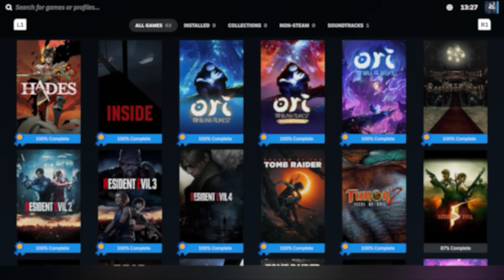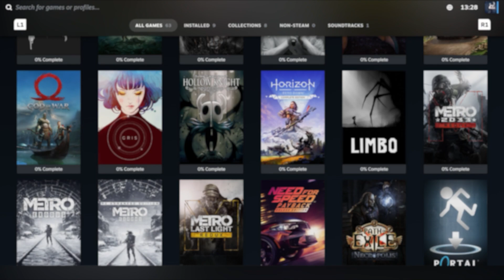Dead Space Remake Achievements: Guide for "Z-Baller" Achievement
✓ Unlocks 1 Achievement:
03:18 ✓ Z-Baller

This guide will cover the "z-baller" achievement where you need to shoot a ball with Kinesis into four hoops. This can be done from Chapter 10 of the game next to the Cafeteria in the Crew Deck.

Please note that if the hoop is glowing, you will get 10 points. Otherwise, you will get 5 points for each successful shot. You will get extra points for completing each level. To complete the level 6, you need to score 220 points. From level 3 onwards, some hoops might get closed with a random chance. Your time is cumulative so try not to miss any shots at the beginning. You will have a lot easier task to do if you focus on scoring the glowing hoops, so aim for those if you can. By the way, after your first try, there will be some enemies spawning in the game room, so finish those off before actually trying for the achievement. This achievement is not related to game difficulty.

No commentary is provided on the video. Though, I have provided hints on the screen for you.

Enjoy and happy hunting!

This will encourage us to create more content. Thanks.